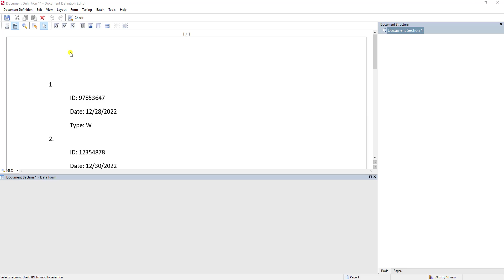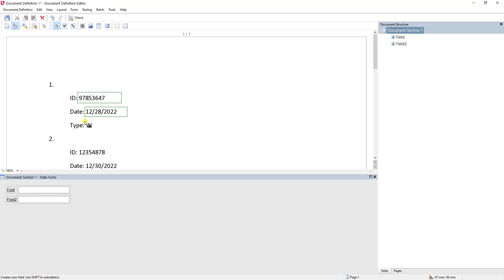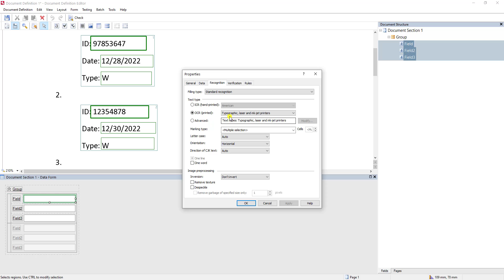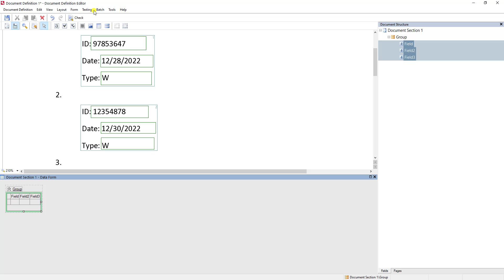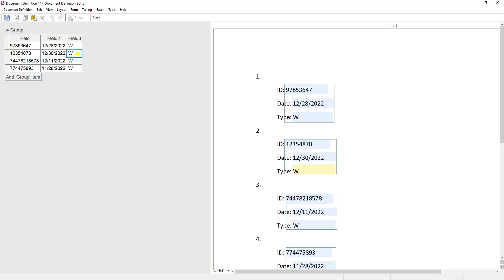ABBYY FlexiCapture 12 - Creating a Repeating Group on a Fixed Form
Learn how to create a Repeating Group on a Fixed Form in @ABBYYVIDEOS FlexiCapture. Understanding how to create repeating groups on a fixed form is an important technique to grasp when exporting data. Other helpful tips such as creating instances and viewing the data in a tabular format are explained in this demo as well.

To find out more about UFC, Inc and the ABBYY FlexiCapture software please visit our